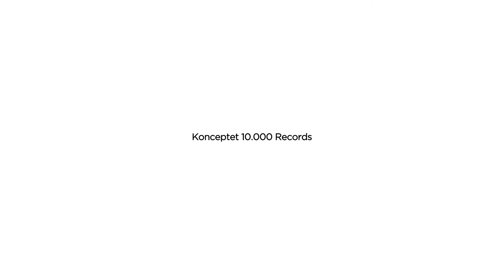10.000 Records Koncept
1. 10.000 Records er en helt ny måde at drive et pladeselskab på, hvor musikbranchens økonomiske krise bliver vendt til nye muligheder.
2. For at blive udgivet på 10.000 Records, skal artisten kunne indspille og mixe et album for højest 10.000kr.
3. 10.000 Records søger derfor artister, der kan få maximalt potentiale ud af få økonomiske midler.
4. De artister der udgives på 10.000 Records, skal donere et nyt nummer, der aldrig er blevet opført eller udgivet før til 10.000 Records musik-auktion.
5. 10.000 Records auktionens start bid er på 10.000kr.
6. Pengene fra auktionen går til den næste udgivelse på 10.000 Records. Køberen af auktionsnummeret er på den måde med til at finansiere ny dansk musik.
7. Køberen får et 100% unikt nummer, der kun findes i ét eksemplar -  aldrig hørt af andre end køberen og artisten.
8. Køberen hvad enten det er en virksomhed, privatperson, forening etc. kan vælge, om de holder nummeret helt for sig selv, eller om nummeret også skal foræres til andre fx medarbejdere, familie eller venner.
9. Køberen bliver krediteret som sponsor på 10.000 Records´ følgende udgivelse, hjemmeside, plakater osv. Køberen får desuden en intimkoncert med artisten bag auktionsnummeret.
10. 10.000 Records giver artisterne en ramme at arbejde indenfor. De får en distributionsaftale, auktionsbeløbet, rådgivning, rabatordinger m.m. Men ansvaret og drivkraften ligger hos artisten selv.